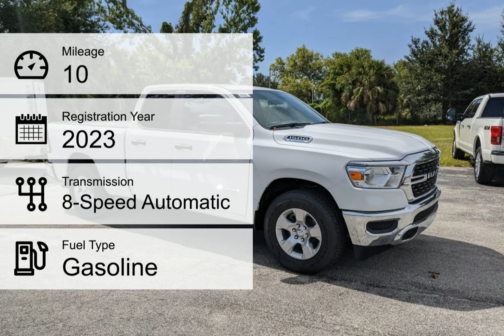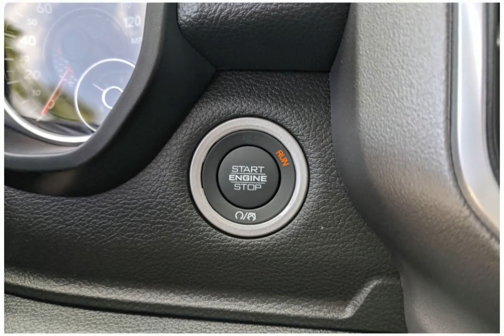2023 RAM 1500